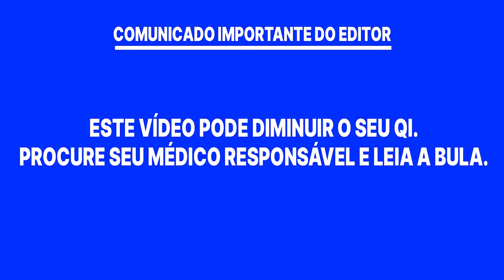cs2 precisa ser cancelado 🤣 kkkkkkkkkkkkkkkkk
Hoje vamos..  kkkkkkkkkkkkkkkkk